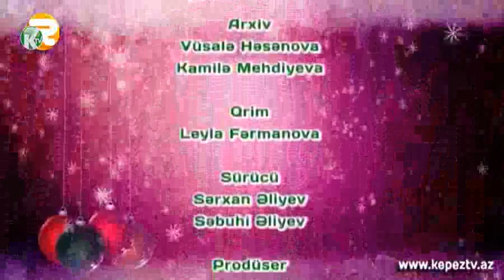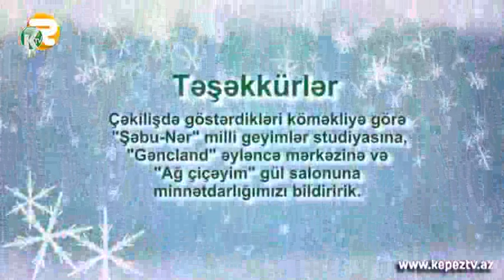"Dostlar" Yeni il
“Dostlar” - Uşaq proqramı - Kepez TV